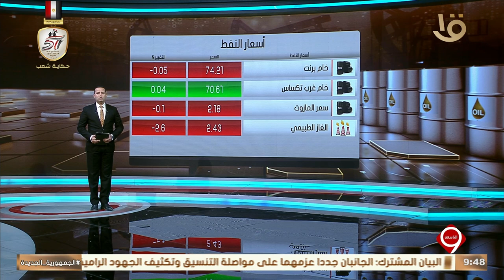نشرة التاسعة | أهم أخبار المال والأعمال